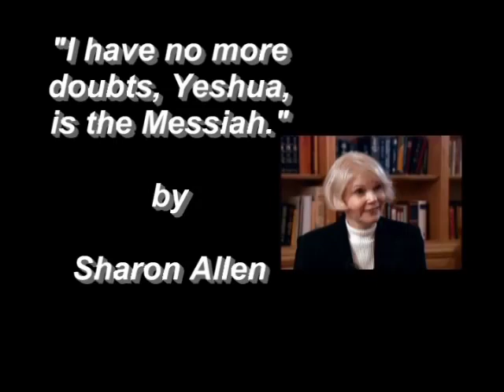Messiah, Moshiach by Sharon Allen - "I have no more doubts, Jesus is the Messiah."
MessiahEvidence.com.  Messiah, Moshiach by Sharon Allen - "I have no more doubts, Jesus is the Messiah."Who is the Jewish Messiah, Moshiach?  Study the Jewish Bible, Tanakh, for yourself.  Don't just repeat what people tell you. Yeshua, Jesus, fulfilled the prophecies.  Read Isaiah 53 and Daniel 9:26.  Isaiah says the Messiah would do no violence and would not have any deceit in his mouth.  It says the Messiah would die for our sins.  Daniel says specifically the Messiah would be cut off.  Jesus was Jewish and is the Jewish Messiah.